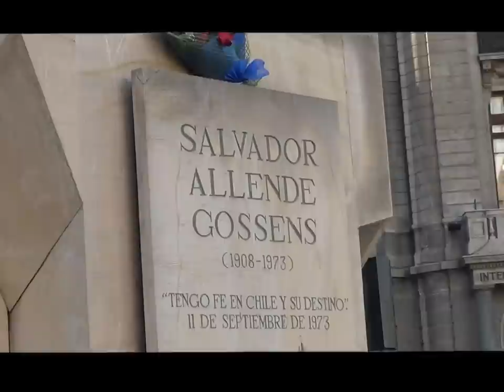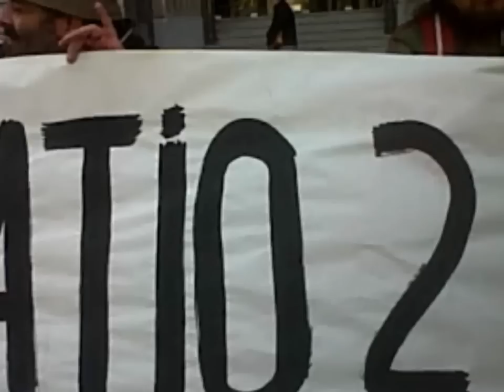El pueblo se Mueve al Patio 29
DECLARACIÓN PÚBLICA

 Al cumplirse este 11 de septiembre 39 años del golpe militar, los abajo firmantes convocamos a todo el pueblo de Santiago a que este domingo 9, nos juntemos a las 10 horas en Plaza Los Héroes y marchemos al patio 29 del cementerio general y allí le rindamos un homenaje a todos los héroes de la gesta popular que encabezó el presidente Salvador Allende Gossens.
Esta marcha, es un testimonio de que somos miles los chilenos y chilenas que seguimos exigiendo verdad y justicia plena y seguimos reivindicando el legado político y revolucionario de la gesta de la Unidad Popular.
Somos aquellos que nos sentimos parte de la izquierda anticapitalista, de los que rechazamos el accionar de colaboración con el gran capital que durante sus gobierno realizó la Concertación, somos aquellos que estamos en la senda de levantar una alternativa popular y revolucionaria a los dos males mayores que en el campo político tiene nuestro país, la "Alianza por Chile" y la "Concertación con sus aliados".
Exigimos verdad y justicia, pero también queremos cambios estructurales en el Chile actual, por eso nuestra lucha no sólo es contra la violación de los DDHH en dictadura, sino también contra las violaciones a los derechos humanos en la mal llamada Democracia. Exigimos además que se materialicen las demandas populares que tienen como centro la nacionalización de nuestras riquezas básicas, partiendo por el cobre, una nueva institucionalidad para el país, junto a educación y salud gratuita de calidad para todos.
El pueblo debe escribir su propia historia, tiene que hacer sus propios homenajes, ya no de la mano de políticos corruptos, izquierdistas arrepentidos y mentirosos profesionales.

Allende vive en el pueblo clasista.
Allende vive en los sueños de los jóvenes.
Allende es pasado, presente y futuro

Coordinadora "El pueblo se mueve al patio 29"

Adhieren:

Unión Clasista de Trabajadores, UCT.

CODESOPO

Sindicato Nacional del Jumbo

Sindicato Nacional de la ACHS.

SUTRA

SITREM

Izquierda Popular

Socialismo Revolucionario

Comité por la Unidad Revolucionaria, CUR.

Colectivo de Acción Directa, CAD

Unidad

Movimiento Patriótico Manuel Rodríguez, MPMR.

Partido Humanista.